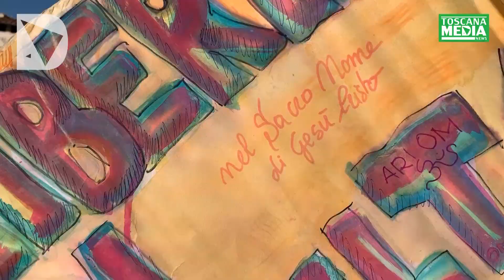Manifestazione no Green pass a Firenze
I manifestanti si sono ritrovati in piazza Santa Maria Novella per protestare contro l'obbligo della certificazione verde per lavorare: "Non vogliamo essere strumentalizzati"